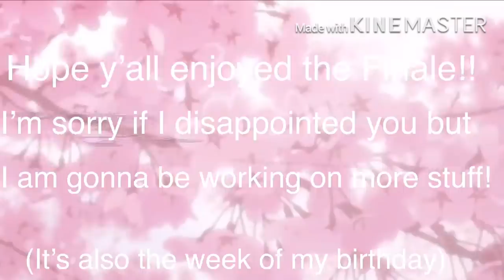MHA Reacts to my Favorite Tiktoks